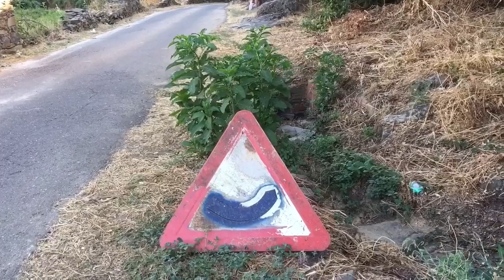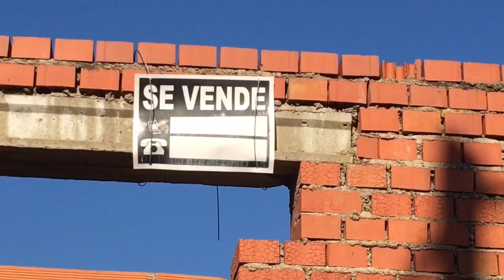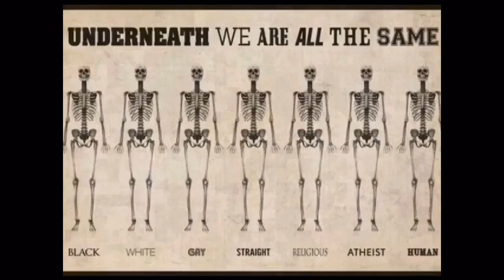Reisebrev fra Spania 30/7-2016 Nå må vi snart komme oss videre :)